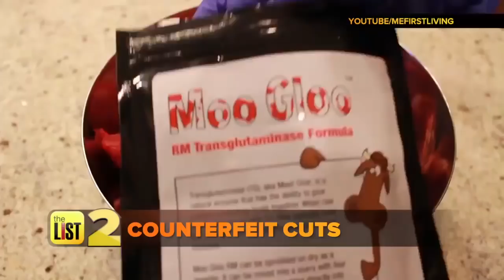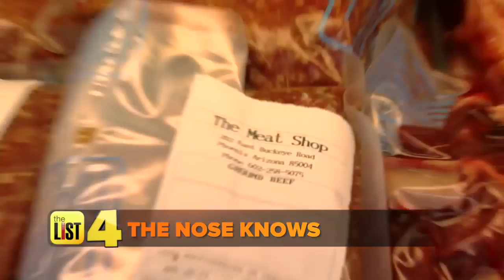Fresh Cut: 4 Meat Secrets from a Real Butcher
Grilling is a huge part of summer and where you buy your meat has just as much to do with the success of your meal as your skill with the grill. Kristina Guerrero met with butcher David Grant to find out what we need to know about buying fresh cuts.